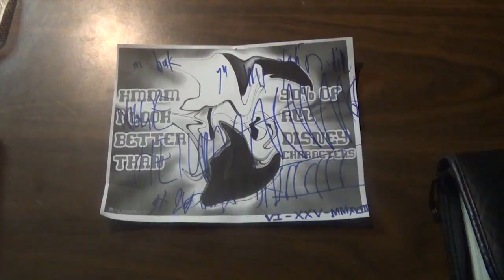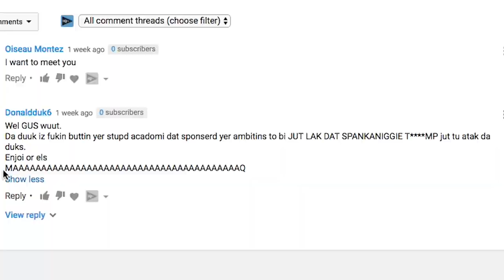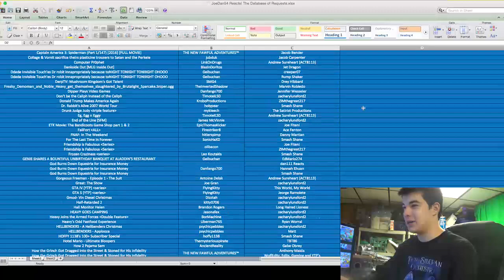JoeDan54 Reacts! - YTP: Squidward's New Band Makes Him Suicidal - S5E20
It would appear that the plot has become extra thick!